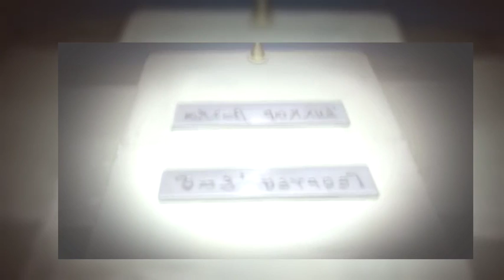Last Exile 1x24 Resign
Last Exile (ラストエグザイル Rasuto Eguzairu?) is a Japanese animated television series created by Gonzo. It featured a production team led by director Koichi Chigira, character designer Range Murata, and production designer Mahiro Maeda. The three had previously worked together in Blue Submarine No. 6, one of the first CG anime series. Last Exile aired on TV Tokyo between April 7, 2003 and September 29, 2003. A sequel series, Last Exile -Fam, The Silver Wing- (ラストエグザイル～銀翼のファム～ Rasuto Eguzairu Gin'yoku no Famu?), aired between October 15, 2011 and March 23, 2012. A film adaptation of the series, Last Exile -Fam, The Silver Wing-: Over the Wishes, will be released on February 6, 2016.[1]
The story is set on the fictional world of Prester, where its inhabitants use aerial vehicles known as vanships as a means of transportation. On this world which is divided in eternal conflict between the nations of Anatoray and Disith, sky couriers Claus Valca and Lavie Head must deliver a girl who holds the key to uniting the two factions. Although Prester itself is not a representation of Earth,[2] it features technology reminiscent of nineteenth-century Europe at the dawn of the Industrial Revolution. Many of its designs were also inspired by Germany's technological advances during the interwar period.